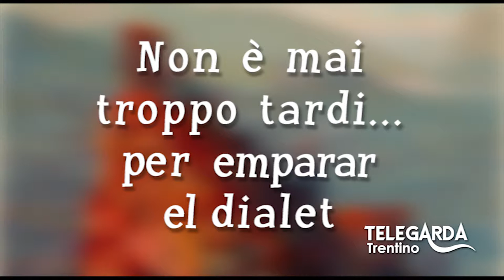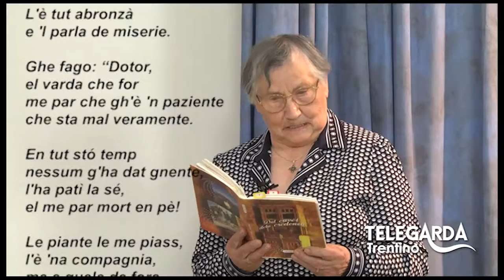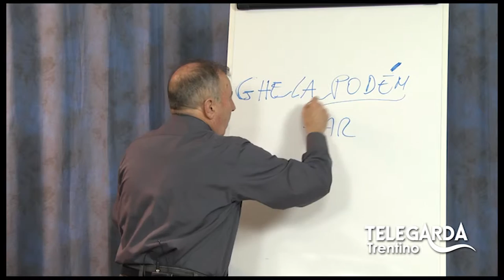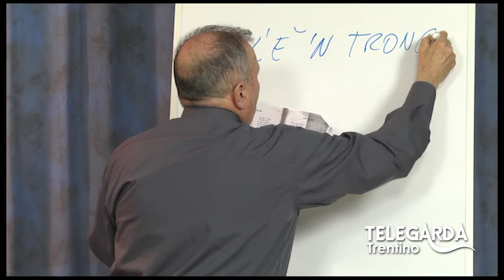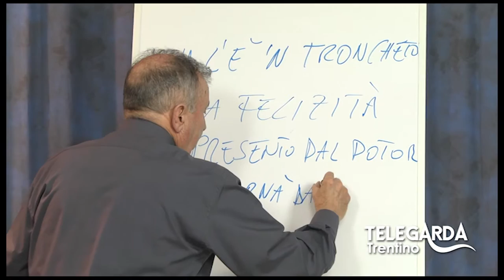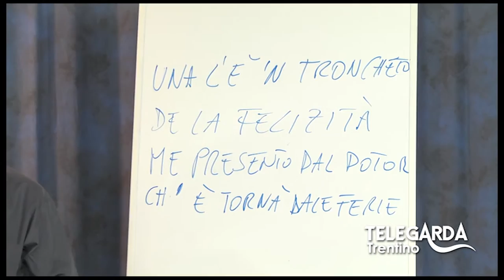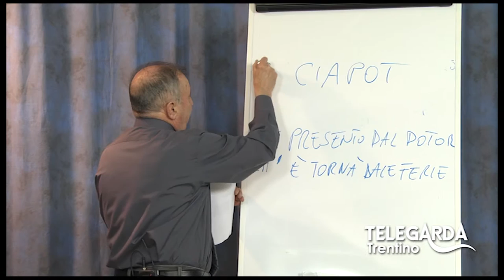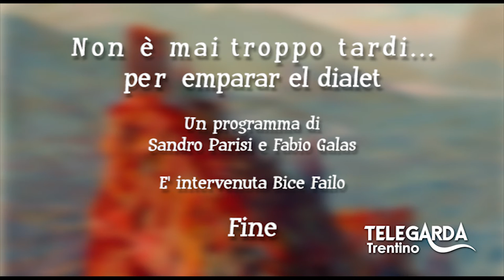Lezioni di dialetto Trentino - Puntata #15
Puntata speciale, primo incontro con Bice Failo Carmellini che legge la poesia "La Riceta"